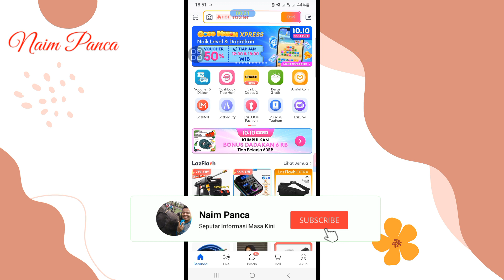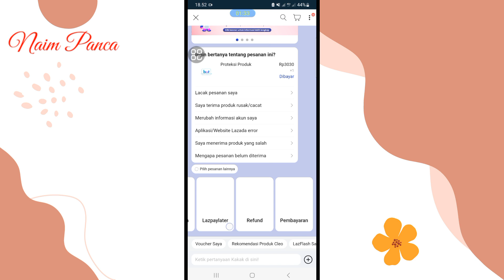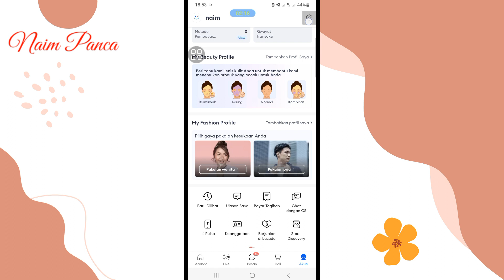Cara Menghubungi CS Lazada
divideo ini saya bagikan tutorial menghubungi customer service dari Lazada, agar kalian bisa komplain dengan lazada